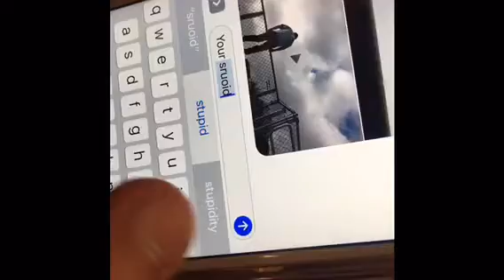trim 40310D38 A0FD 41F4 938E B78D26C03158